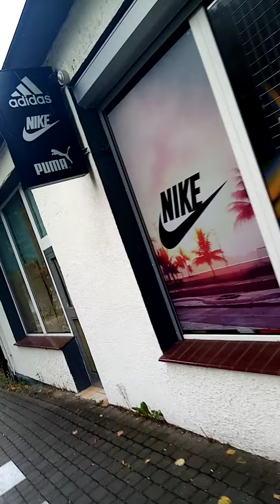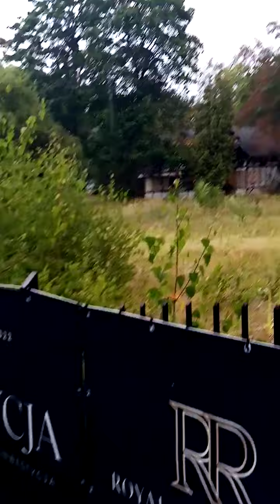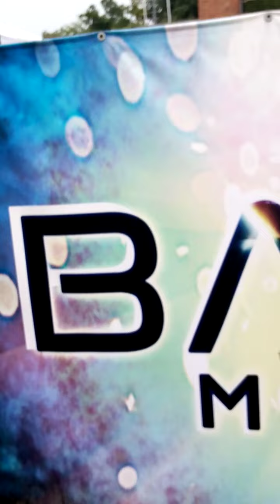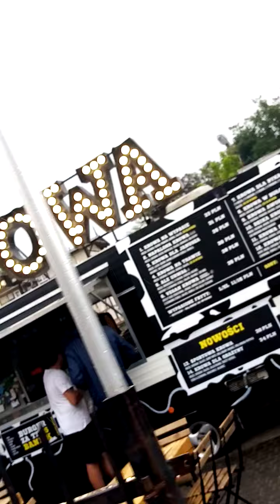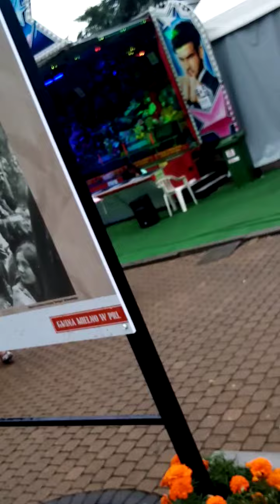wakacje w mielnie 5 082022 ul 1maja deptak poczta